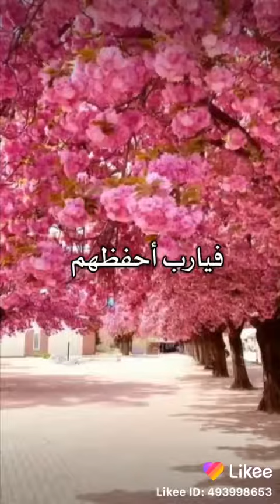استمعو الا هازا الفيديو ياأخواني